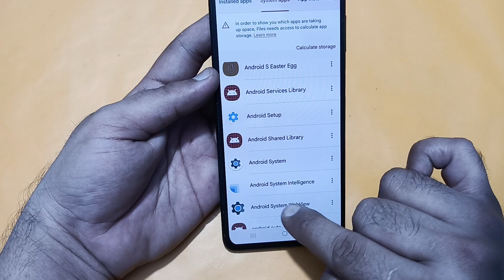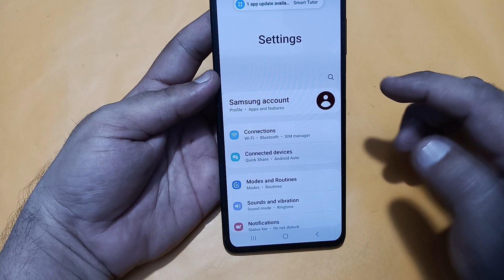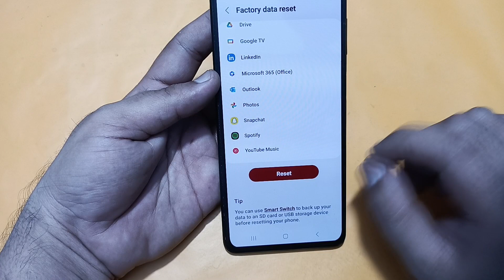automatic volume up down problem Samsung galaxy f15, how to fix automatic volume up down problem in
Best powerful CPU under 10k

60-Inch Tripod with Bag

7 Socket 6A Extension Board